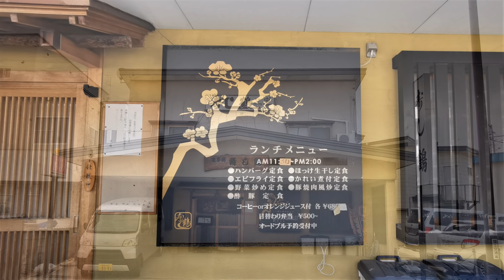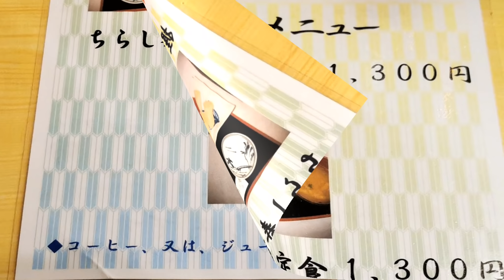寿司屋のエビフライ定食とちらし寿司！寿し鶴【青森県青森市】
今回は青森市千刈二丁目のちょっと目立たない陸橋下にある「寿し鶴」さんにおじゃましました＾＾
ちらし寿司もエビフライもメチャおいしかったです！

寿し鶴
住所　青森県青森市千刈2-6-20
営業時間　11:30～14:00　17：00～22：00
定休日